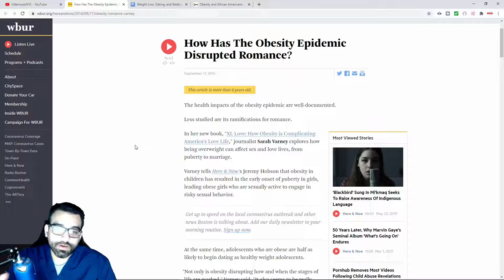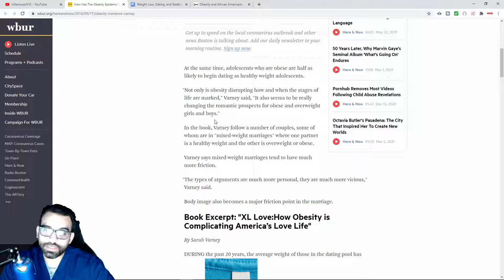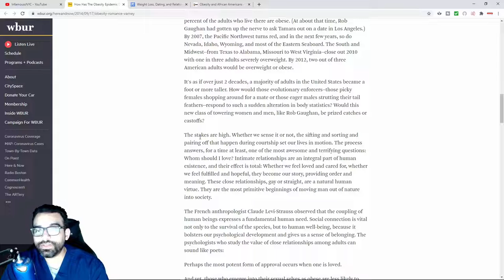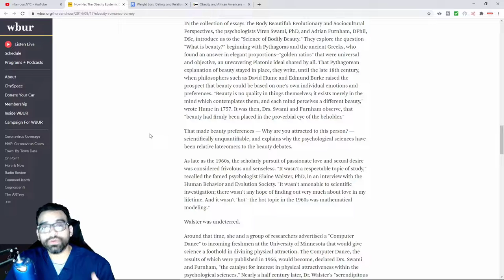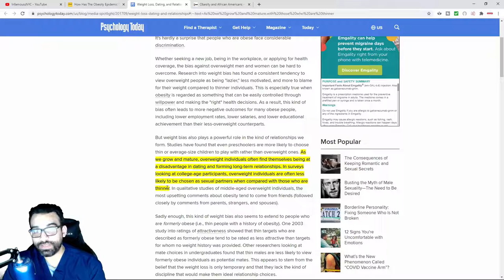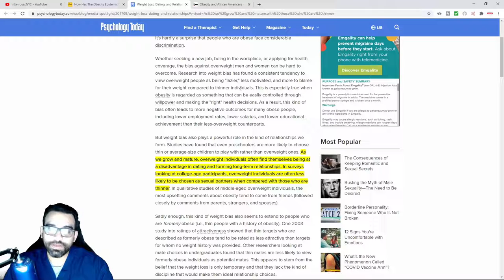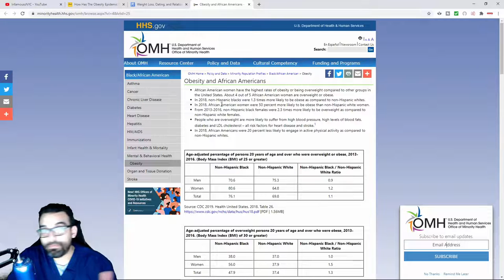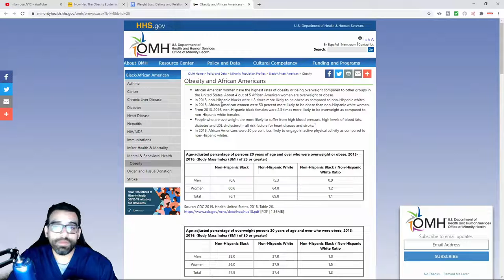How Obesity Is Impacting The Dating Market In America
Obesity in America is impacting men and women's ability to find mates and pair bond. 72% of Americans' are over weight or obese and this has serious consequences on the dating market. Body shaming used to be a thing in everyday life and due to societal changes more people are being impacted by over eating.